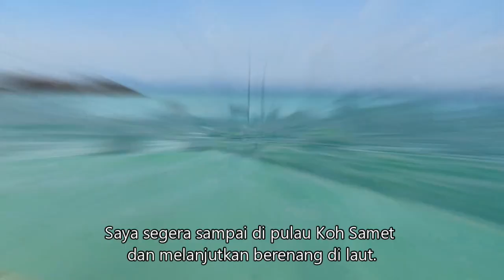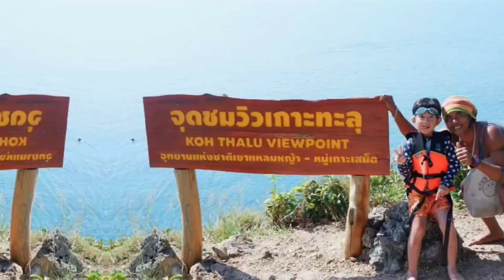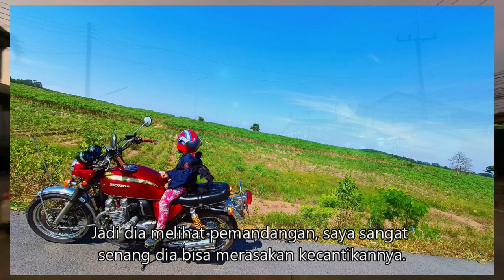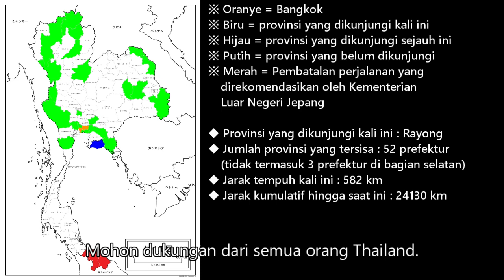[Perjalanan Motor Di Thailand/#034]Provinsi ke21 yaitu surga tersembunyi, 3 jam dari Bangkok ☆Rayong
[Perjalanan Sepeda Motor Keliling Thailand/Sekitar Thailand/#034] Prefektur ke-21 adalah surga tersembunyi yang dapat dicapai dalam 3 jam dari Bangkok ☆ Rayong

Dalam video ini, kami menjelajahi pesona Provinsi Rayong.

■ Rayong
Provinsi Rayong adalah provinsi tenang yang terletak sekitar 170 km sebelah timur Bangkok, dengan pantai indah, pasir putih bersih yang diterangi matahari terbenam keemasan, dan pulau-pulau terpencil penuh tanaman hijau mengambang di cakrawala Teluk Thailand. Seafood segar yang lezat di lidah merupakan kombinasi sempurna antara buah tropis manis dan asam yang perlahan matang di bawah sinar matahari. Wilayah ini juga terkenal dengan pembuatan nam pla (saus ikan), bumbu tradisional khas wilayah ini yang menonjolkan cita rasa masakan Thailand yang mendalam. Provinsi Rayong memikat hati banyak wisatawan sebagai tempat merasakan esensi Thailand yang merangsang indera dan memikat jiwa.

■ Koh Samet
Koh Samet adalah sebuah pulau kecil di provinsi Rayong, sekitar 200 km tenggara Bangkok, dan hanya berjarak 6,5 km di cakrawala biru dengan garis pantai Ban Phe sebagai latar belakang. Pasir putih bersih sepanjang sekitar 800 meter yang terbentang di Pantai Sai Kaew dikatakan sebagai salah satu tempat terindah di pulau itu, dan kontras antara sinar matahari yang terpantul di pasir dan gemerlap laut sangat menawan. Selain keseruan bermain kano di tepi pantai dan olahraga laut lainnya, salah satu daya tarik Pantai Sai Kaew adalah waktu tenang yang bisa Anda habiskan. Di saat santai, hembusan angin sepoi-sepoi dan suara deburan ombak yang lembut akan menenangkan hati pengunjung.

■ Pertunjukan api
Pertunjukan api, tarian tradisional yang ditampilkan pada malam hari di Koh Samet, tak henti-hentinya memukau banyak wisatawan yang berkunjung ke Pantai Sai Kaew. Rasakan semilir angin laut malam, pasir putih di bawah kaki Anda, dan tarian api yang menggebu-gebu menjalar di hadapan Anda. Apalagi menikmati tradisi ini dengan sepiring makan malam di salah satu restoran yang tersebar di pantai berpasir adalah pengalaman impian tropis yang sesungguhnya. Di antaranya, restoran Ploy Talay, seperti namanya, sangat populer di kalangan pengunjung karena merupakan tempat diadakannya pertunjukan api terbaik. Momen perpaduan keindahan tarian api dan kemewahan makan malam di pantai berpasir merupakan momen yang sungguh mengharukan.

■ Ringkasan
Favorit ke 3: Thung Prong Thong (Golden Meadow)
Favorit ke 2: Suppatraland
Favorit ke 1: Koh Samet

※ Oranye = Bangkok
※ Biru = provinsi yang dikunjungi kali ini
※ Hijau = provinsi yang dikunjungi sejauh ini
※ Putih = provinsi yang belum dikunjungi
※ Merah = Pembatalan perjalanan yang direkomendasikan oleh Kementerian Luar Negeri Jepang

◆ Provinsi yang dikunjungi kali ini : Rayong
◆ Jumlah provinsi yang tersisa : 52 prefektur (tidak termasuk 3 prefektur di bagian selatan)
◆ Jarak tempuh kali ini : 582 km
◆ Jarak kumulatif hingga saat ini : 24130 km